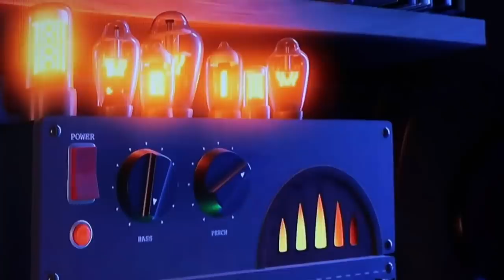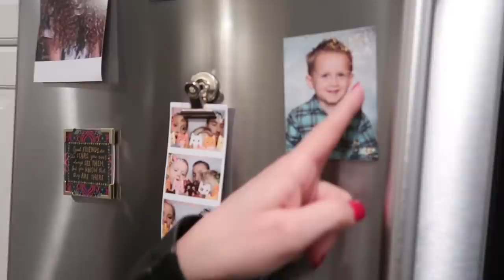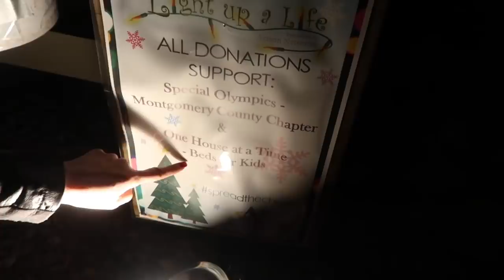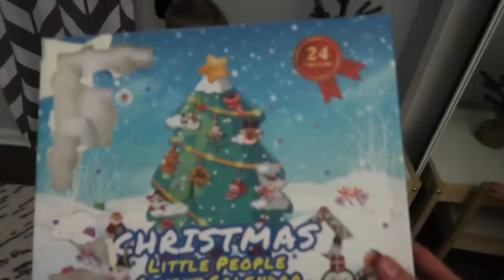THIS IS COMFORTABLE // BEAUTY AND THE BEASTONS VLOGMAS 2018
BEAUTY AND THE BEASTONS VLOGMAS 2018. DAY IN THE LIFE OF A MOM.